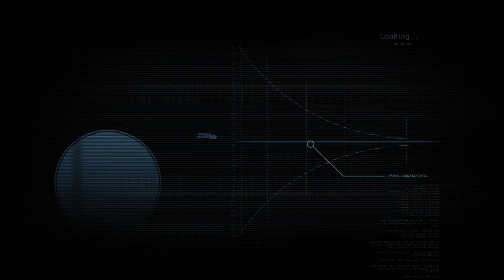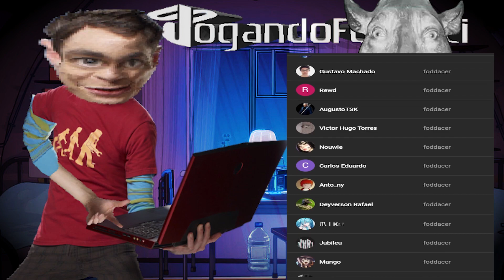Perdemos a gravação toda?! 😨 - Dead Space #01